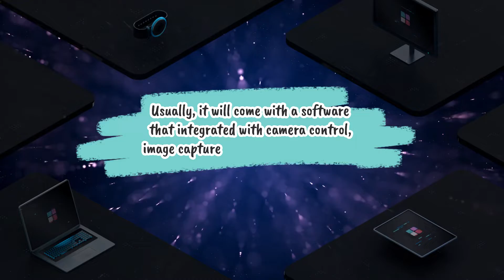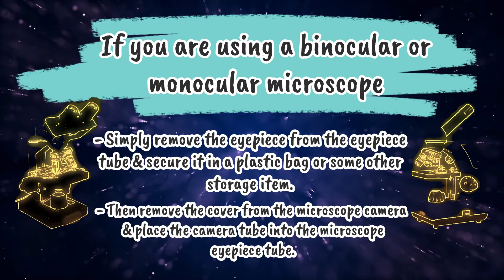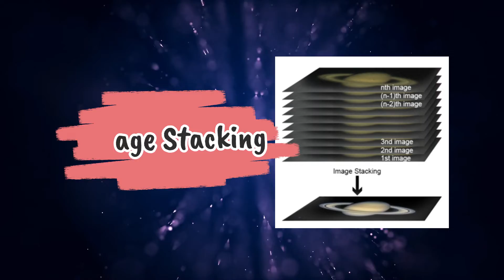Microscope Camera - Choosing the right camera, Installing & B-View Special Function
0:00 - Intro
0:10 - Did you know?
0:35 - What to consider when choosing your microscope camera?
01:05 - How to install a microscope camera?
01:36 - B-View (Software) Special Function